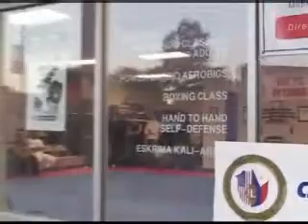Jerome's Martial Arts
Jerome enters a Eskrima class and gets PWNED!!!